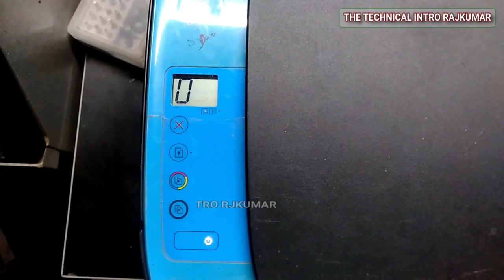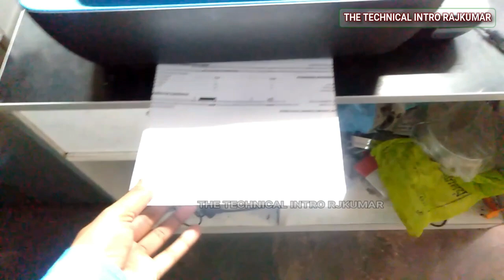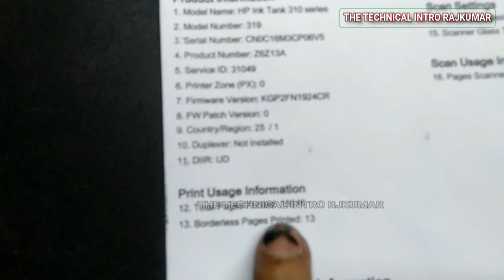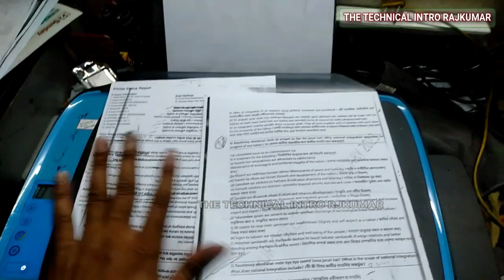HP INK TANK PRINTER AUTOMATIC MULTIPLE BLANK PAGE PRINT ISSUE. HP TANK PRINTER PLACA SENSOR REPAIR.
HP INK TANK PRINTER AUTOMATIC MULTIPLE BLANK PAGE PRINT ISSUE. HP TANK PRINTER PLACA SENSOR REPAIR. HP INK TANK PRINTER GT 5810/ GT5820 / INK TANK 310/  INK TANK 315 /  INK TANK 316/  INK TANK 319 /  INK TANK 416 /  INK TANK 419 MULTIPLE PAGE PRINTING
ISSUE SOLVED. YOU PRINT OUT (COPY) 1 PAGE  MANY PAGES ARE PRINTING OUT AT ONCE ALSO BLANK . YOU PRINT OUT 1 PAGE BUT IT DOESN'T COME OUT , 2-3-4 BLANK PAGES COME OUT AND THEN PAGE ERROR IS SHOWING . IN THAT CASE , FOLLING THIS STEP AND YOUR PRINTER WILL BE 100% FIXED .

Visit My YouTube channel :
Thanks guys. Keep Watching.